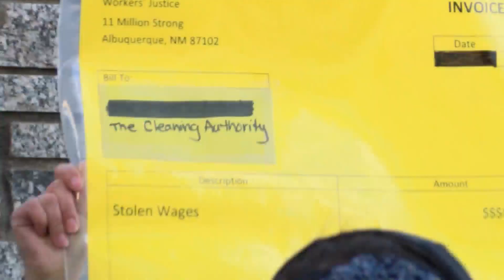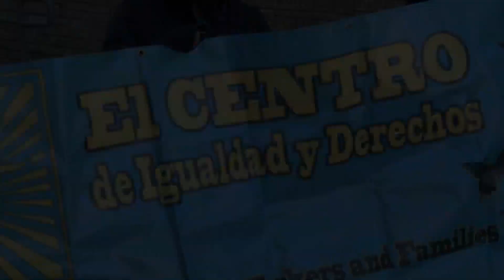Albuquerque home cleaners say company shorted them on paychecks for years